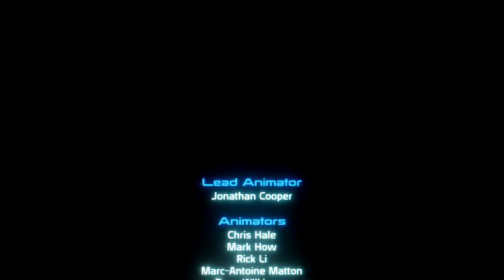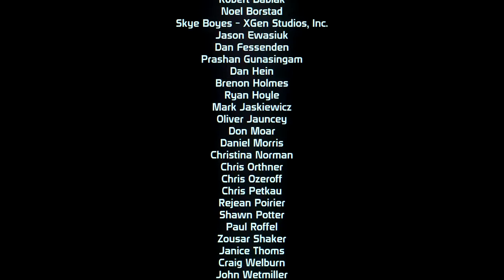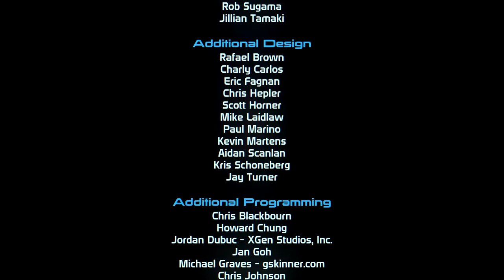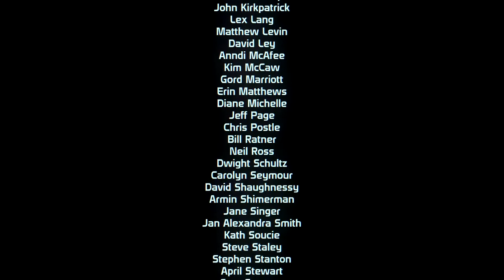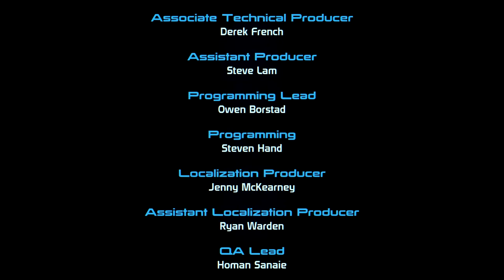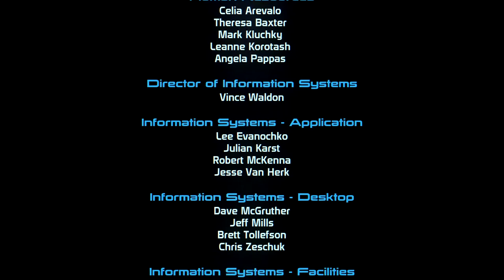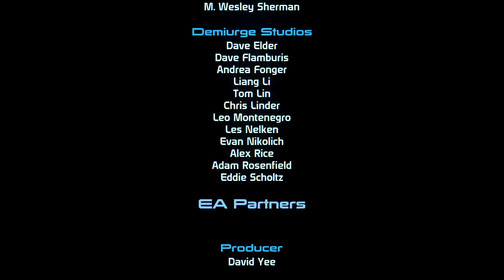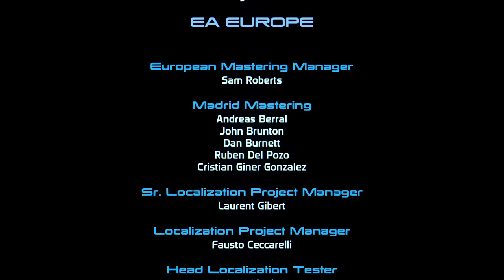Mass Effect 1 - [Renegade Adept] Citadel: The Final Battle Pt.74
Mass Effect is a science-fiction role-playing action game developed by BioWare for the Xbox 360 and later ported to the PC and the PlayStation 3. It is the first installment of the Mass Effect trilogy.

The game is set in the year 2183 CE, 35 years after humans discovered the ruins of an ancient spacefaring race called the Protheans on Mars. With the technology from these ruins, humanity learned the secrets of mass effect physics and element zero, unlocking faster-than-light travel. Humans also discovered the mass relay network that threaded the galaxy, permitting instantaneous passage across thousands of light-years. Humanity began its journey among the stars, encountering various alien races and establishing itself on the galactic stage.